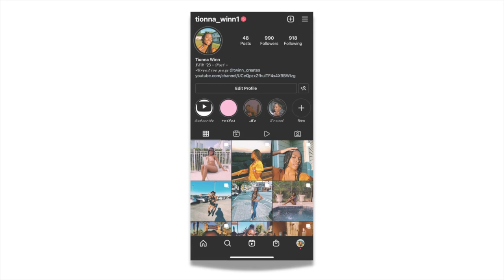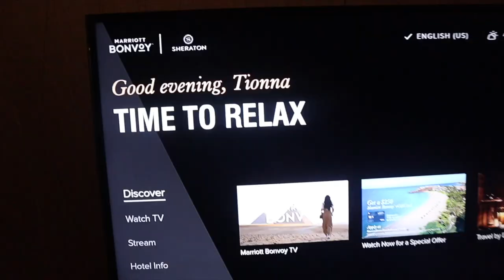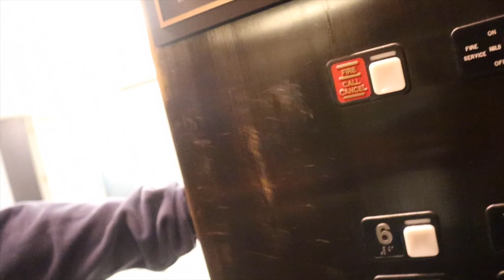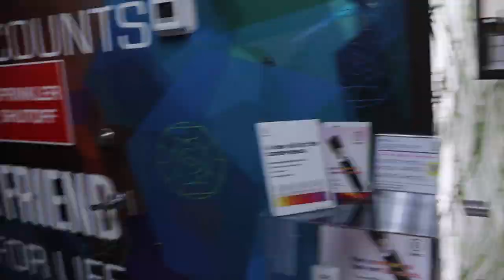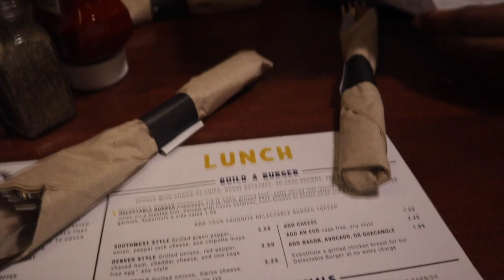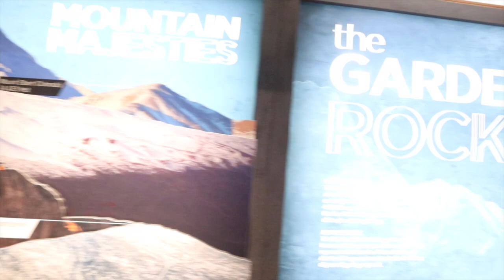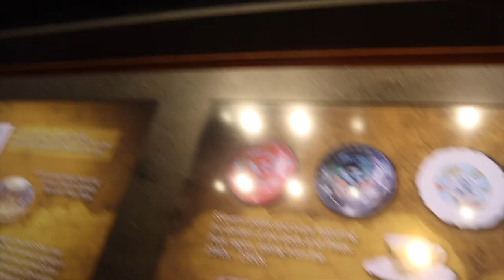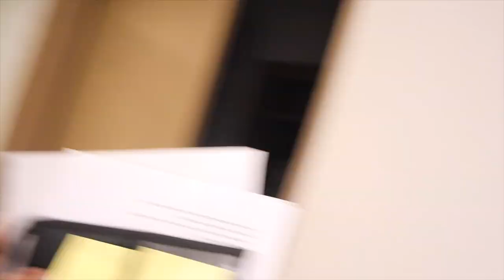COLORADO Travel VLOG I Denver + Colorado Springs + Meow Wolf + Garden of the Gods & More!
Hey Twinn's join me on this girls trip to Denver, Colorado to explore the mountains and eat LOTS of food!

-Mimosas
-The Delectable Egg
-Corner Bakery Cafe
-Brooklyn Pizza (went here like 3 times lol)

-Meow Wolf Museum
-Union Station
-McGregor Square
-16th Street Mall
-Red Rock Amphitheater (didn't get to visit)